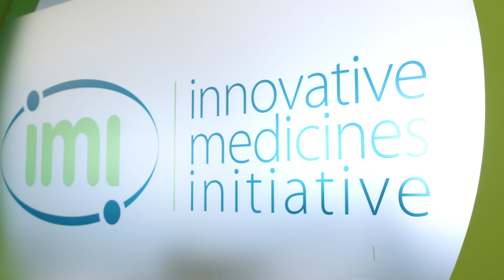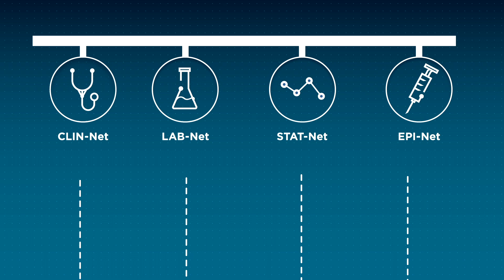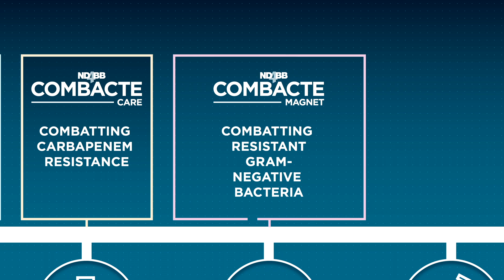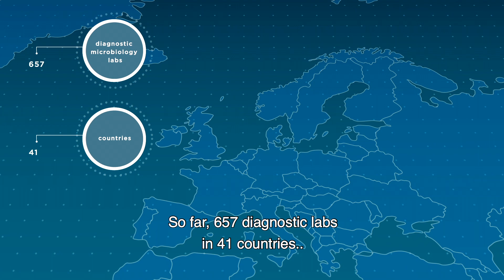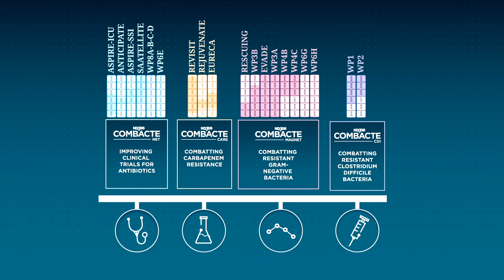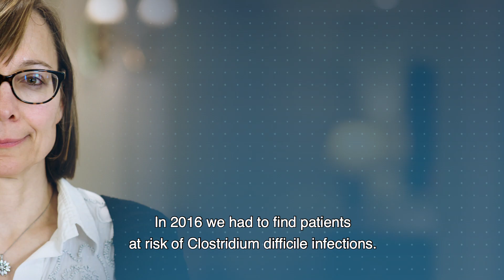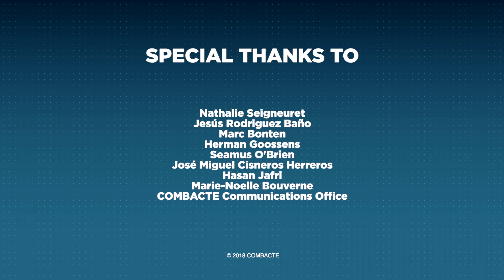Medical video | COMBACTE | Tackling antimicrobial resistance